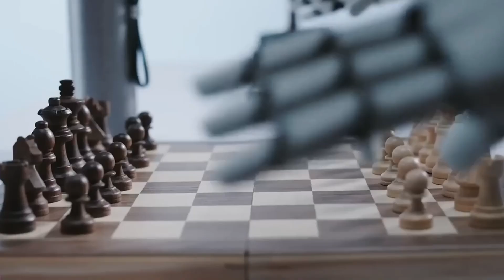Te Sorprenderá lo que Estos Robots Chinos Pueden Hacer... ¡Y Podrían Reemplazarte!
¡Tienes que ver este video! Los robots humanoides de China en la Conferencia Mundial de Robótica 2024 dejaron a todos boquiabiertos. Si alguna vez has pensado en el futuro, esto es lo más cerca que estarás de verlo. ¡No te pierdas cómo estos robots están desafiando todo lo que sabíamos sobre la tecnología!